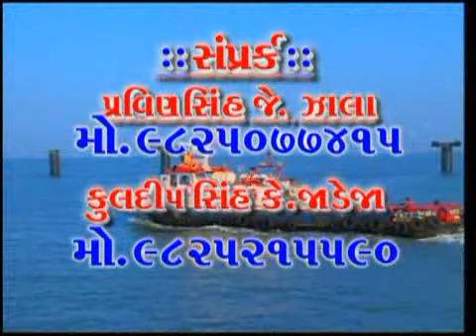ઉપલેટા-ઝેરી દવાપીતા યુવાનનું મોત